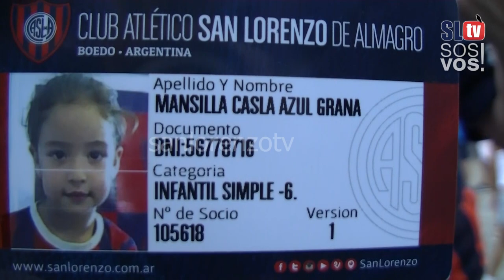Cuando sos cuerva desde la cuna y tu viejo te pone de nombre "CASLA AZUL GRANA".